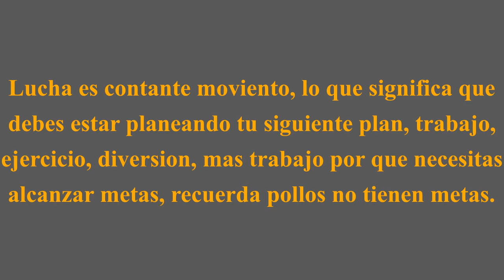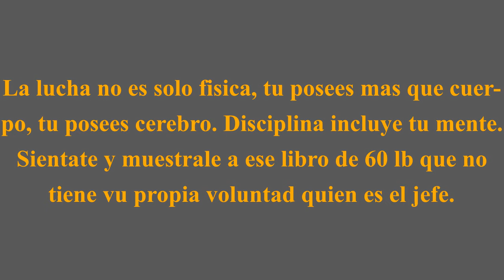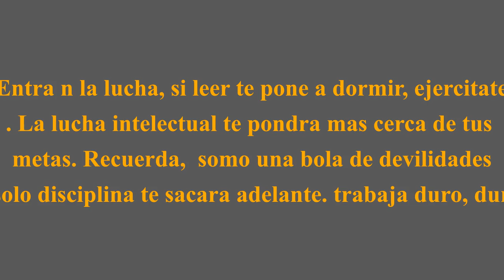como obtener disciplina capitulo 5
Mejoren sus vidas practicando disciplina